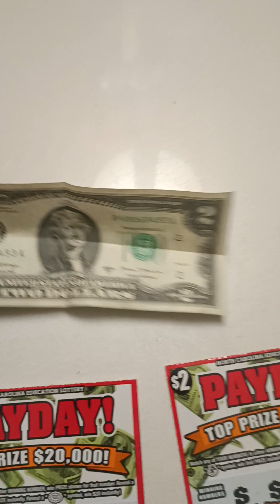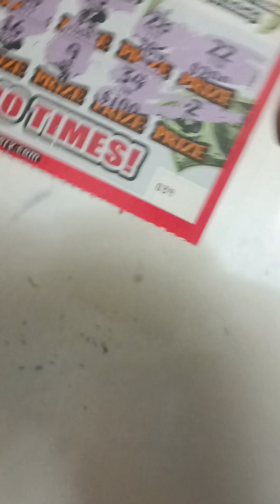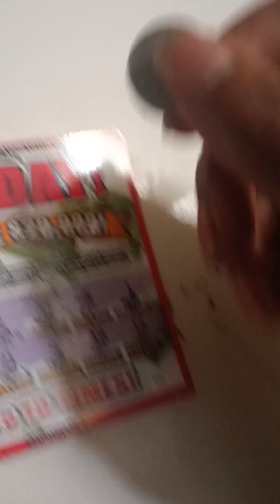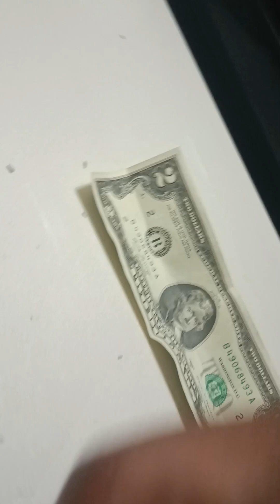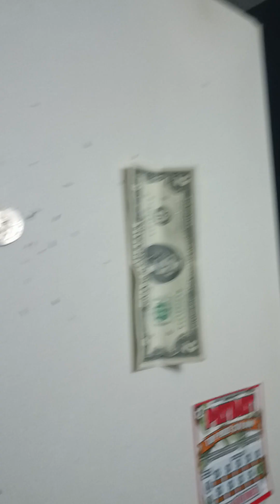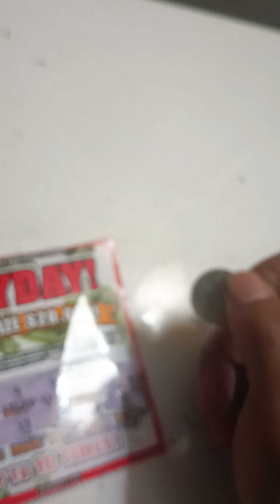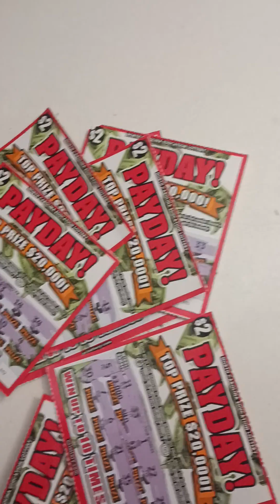Payday Scratch off Won 14 Bucks